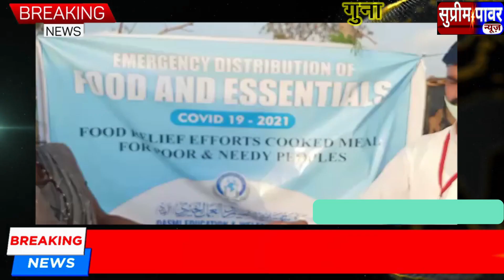गुना कासमी सोसायटी रोजाना बांट रही 400 भोजन पैकेट